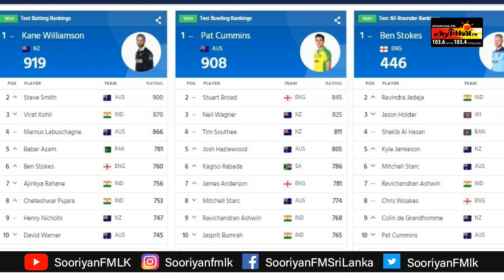Natarajan Test debut ? Steve Smith இடம் மன்னிப்புக் கோரிய இந்திய ரசிகர்கள் | SLvENG | ARV Loshan